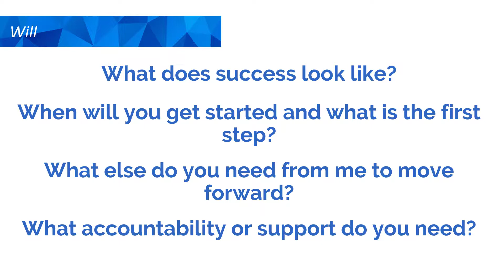GROW Model - Will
This video outlines the final stage of the GROW model - Will.